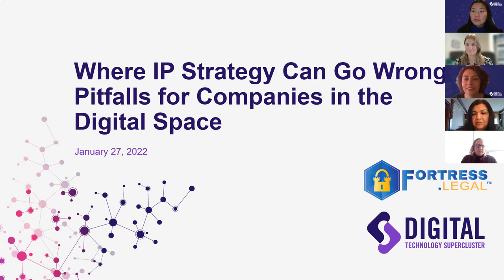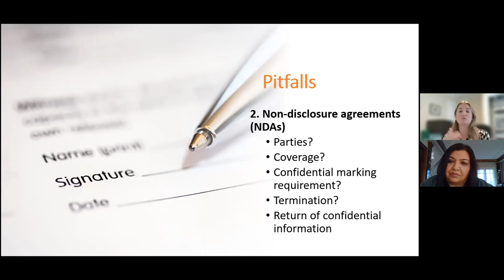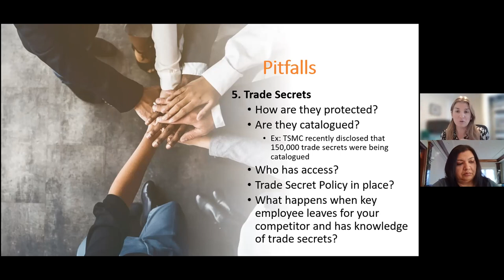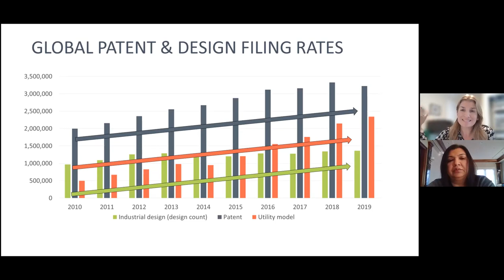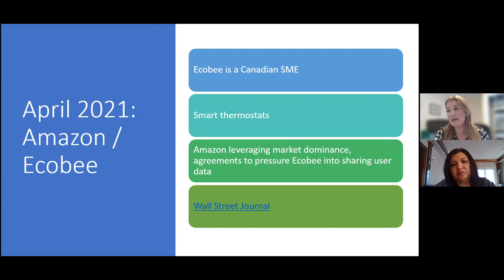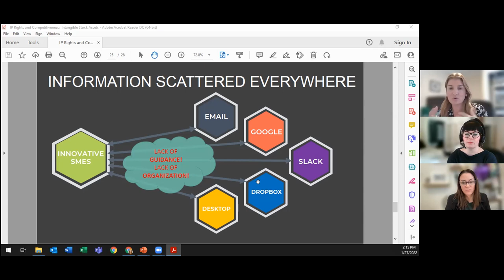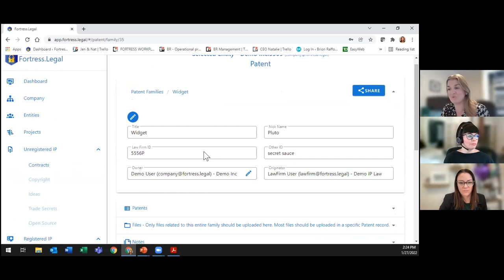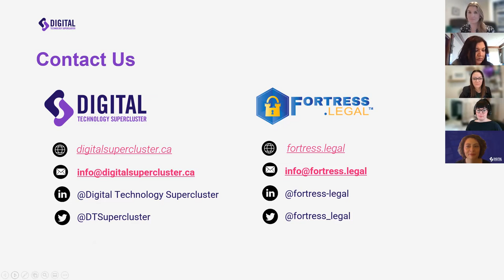Where IP Strategy Can Go Wrong: Pitfalls in the Digital Space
IP is not just patents and trademarks. More than ever, the contractual side of IP protection is critical for companies operating in the digital space— but common pitfalls can trap many unwary companies from startups to established organizations.

This talk, led by Natalie Raffoul, world-renowned IP lawyer and industry thought leader, will review the IP landscape for digital technologies through the use of case studies and examples in taking a closer look at the interplay between data and IP in the digital landscape, understanding obligations, infringement issues, provincial and international considerations, protecting corporate intelligence, addressing supply chain demands, and setting yourself up for success in terms of fundraising and acquisition. Participants will also have a virtual tour of Fortress.Legal™ an IP management platform for organizations to securely manage and track ideas, IP, contracts, and corporate data.

Presenters:
- Natalie Raffoul, Managing Partner, Brion Raffoul, Co-Founder Fortress.Legal™
- Karima Bawa, Strategic Advisor on Intellectual Property, Digital Technology Supercluster